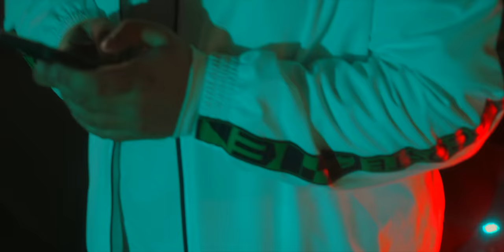VOLO - TRANSPORT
Produced by Beast Inside Beats

Kamera/Regie/Schnitt: Orkan Çe

Mahalle Music ©️ 2023